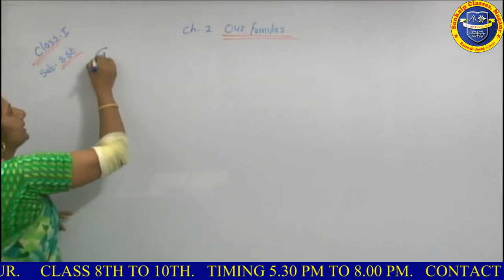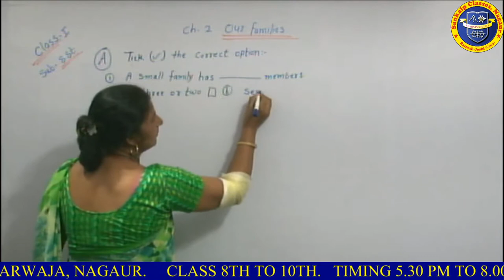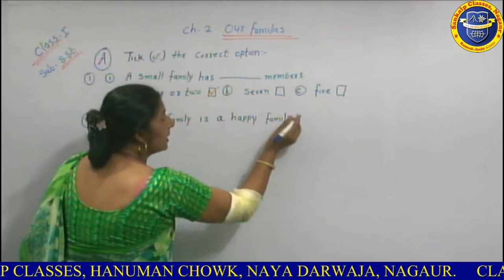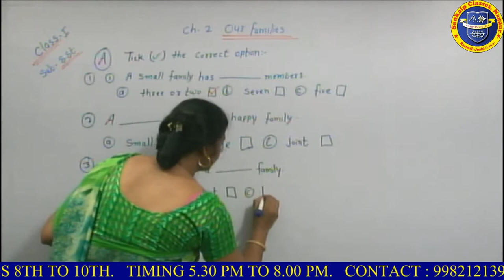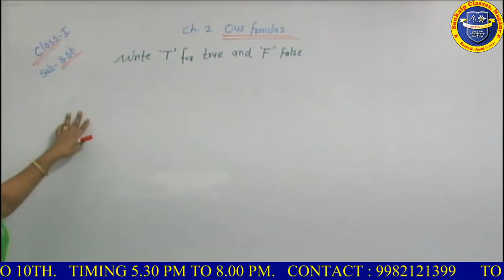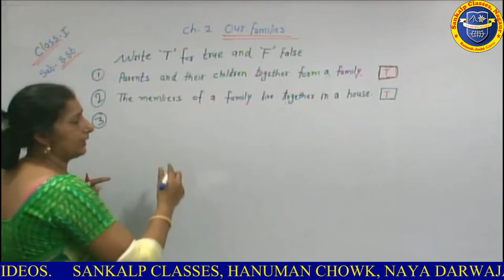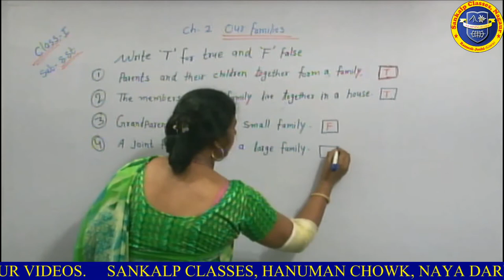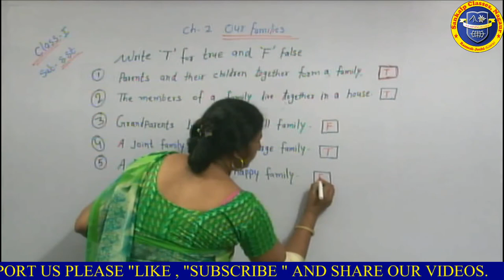class 1 sst